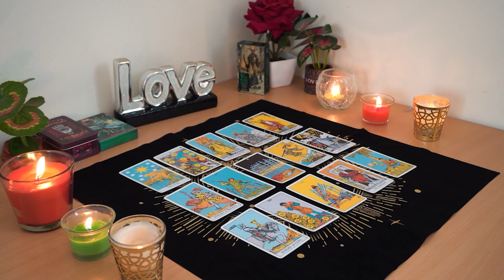SAGITTARIUS💘 In Their Feels! All Up In Their Head About You. Sagittarius Tarot Love Reading